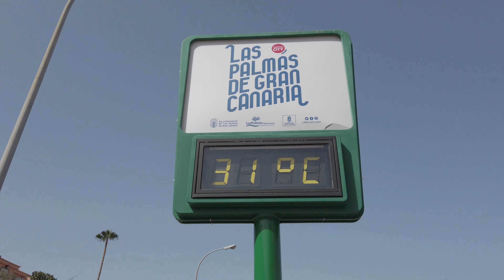PLAYA DEL INGLÉS ! Anexo II Is Always A Pleasure. August 2022 GRAN CANARIA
🧡 We take care of you Inside and Out 🧡

🇧🇪 Collagène + prend soin de vous à l'intérieur, vous rajeunit à l'extérieur

🇪🇸 En El Video De Hoy Mostramos Lo Bien Que Se Lo Pasan Los Turistas En El Maspalomas Gay Pride 2022. Una De Las Fiestas Mas Conocidas Ha Nivel Mundial Y Quizás La Mas Importante De PLAYA DEL INGLES.. Recorremos El Yumbo Centrum Lleno de Turistas, Algo Lógico Después de 2 Años Sin Poder Disfrutar De Este Gran Evento.